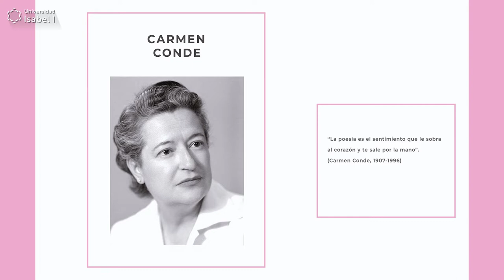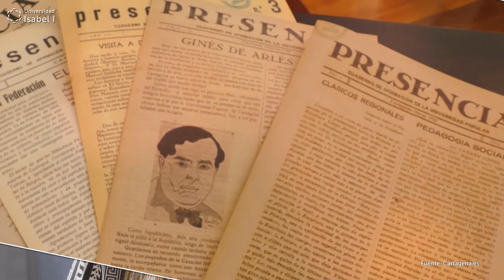HoyHablamosDe... Carmen Conde - Universidad Isabel I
Conoce la oferta académica de nuestra Facultad de Humanidades y Ciencias Sociales

Laura Mª Aliaga, coordinadora de la especialidad de Lengua y Literatura del Máster del Profesorado de la Universidad Isabel I, nos habla de la vida de Carmen Conde, escritora perteneciente a la generación del 27, fue pionera en muchos campos y siempre luchó por los derechos de la mujer.

Quizá su mayor logro, aunque no el único, es el de ser la primera mujer en ocupar un asiento en la Real Academia Española, concretamente, fue elegida para ocupar el sillón K en 1978.

Cuando pronunció su discurso de ingreso, después de agradecer al resto de académicos el honor de ser elegida para ese puesto, reivindicó la injusta discriminación literaria que sufría la mujer, puesto que anterior a ella, otras mujeres se habían merecido ocupar un asiento en la Real Academia.

Ha cultivado todos los géneros.
Destacan sus poemarios Ansia de gracia, Mujer sin Edén y Mientras los hombres mueren.
También ha escrito bajo los seudónimos Magdalena Noguera y Florentina del Mar.
Asimismo, ha ganado multitud de premios como, por ejemplo, el Benito Pérez Galdós de Periodismo.
Del mismo modo, ha recibido diferentes condecoraciones como hija predilecta de Murcia o el título de almirante del estado de Nebraska.
Por su parte, la editorial Torremozas, en reconocimiento a su trayectoria literaria, convoca un premio con su nombre dedicado a las mujeres.

Participó en la puesta en marcha de la primera Universidad Popular de Cartagena, fundó junto a su marido, el poeta Antonio Oliver, la Revista Presencia. También gestionó la cesión del archivo de Rubén Darío al Ministerio de Educación Nacional.

Además, antes de morir, dejó en su testamento la cesión de su obra y la de su marido al Ayuntamiento de Cartagena.
Toda su vida ha estado vinculada a las letras.
Una vez que murió en 1996, su asiento fue ocupado por Ana María Matute, otra figura clave en las letras españolas.